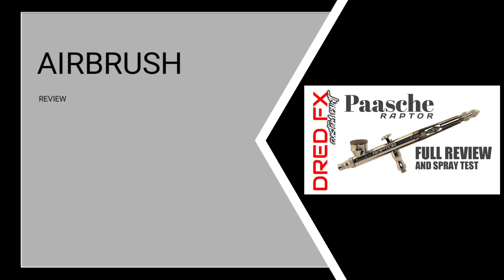COMING UP ON THE CHANNEL!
HI GUYS THIS IS WHATS COMING UP ON THE CHANNEL 👍
DRED FX CUSTOM PAINT